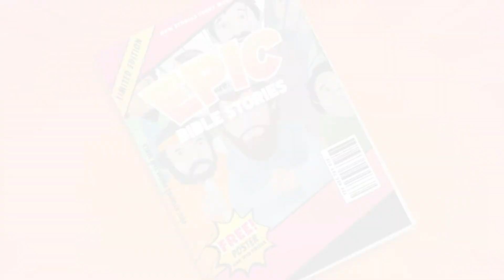June 28th- Preschool GrowKids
Preschool Lesson for June 28th. From Grow Curriculum.